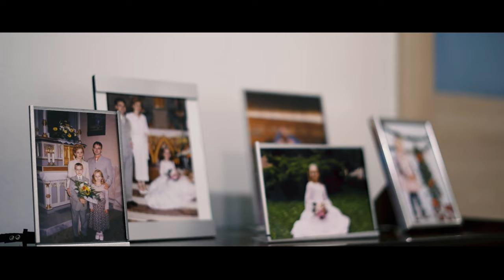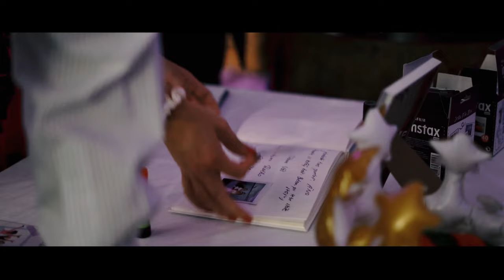Svadba Martina a Jakub│ZOSTRIH│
TROPE production
Svadby, stužkové slávnosti reklamné videa a pod.

BEO - This Life of Time